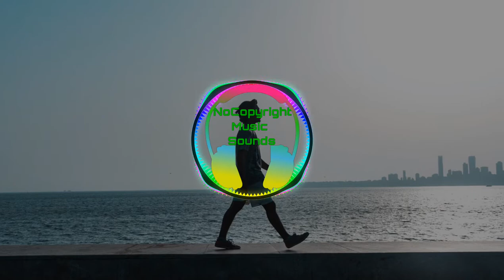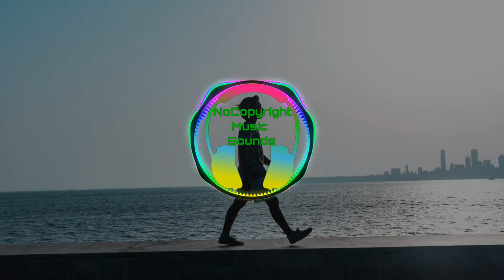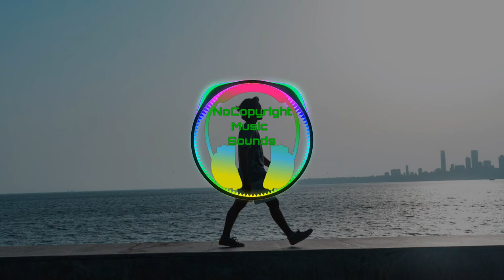Flutey Funk| Kevin MacLeod( no copyright music) R&B & Soul music| Funky music| Youtube Audio library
🎵 Track details 🎵 :

Title:  Flutey Funk by Kevin MacLeod

Mood :  Funky